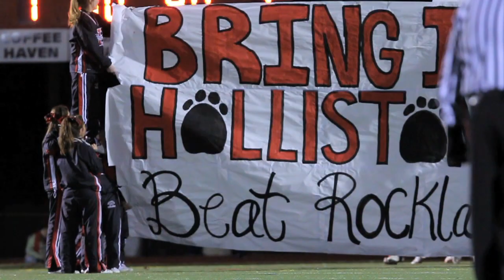The Number 73 - A High School Football Story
2012 Silver Fox Award Recipient for Best Movie Trailer at Marist College. This video previews the story of the holliston high school football team who came together for an entire community and themselves in the face of adversity in the form of a death of one of their own, Joey Larracey, #73.

Song - Your Hand in Mine - Explosions in the Sky